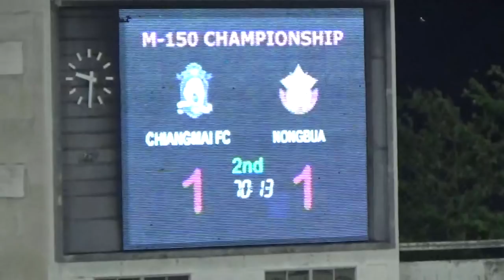Match Hilight | Chiangmai FC 1-2 Nongbua Pitchaya FC | 24-2-2018